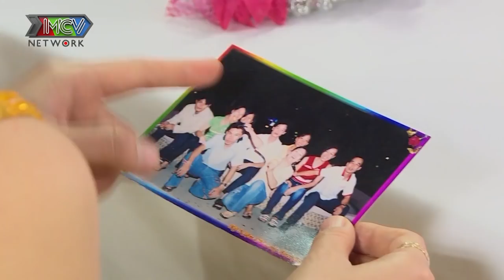VỢ BỎ ĐI ông bố trẻ một mình nuôi mẹ già con thơ mong tìm hạnh phúc khiến Cát Tường òa khóc